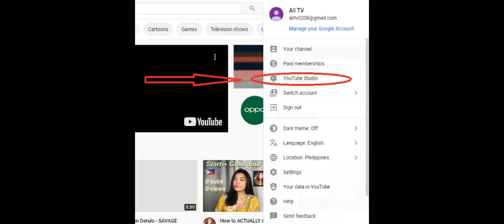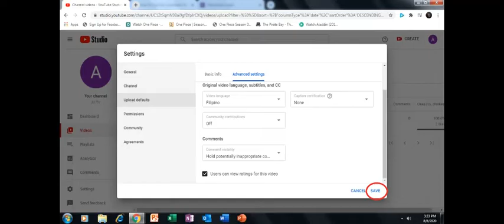HOW TO TURN ON COMMENTS ON YOUTUBE VIDEOS | STEP BY STEP TUTORIAL | BimeyKNOWS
TUTORIAL ON HOW TO TURN ON COMMENTS ON YOUTUBE VIDEOS. HOPE YOU LIKE IT!